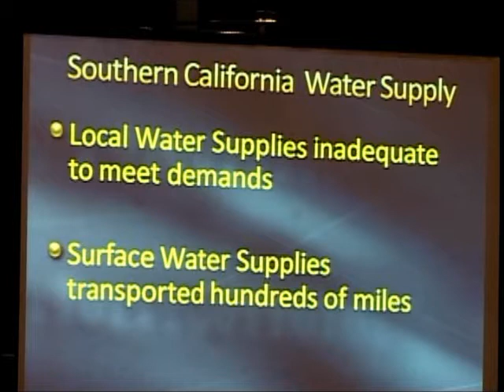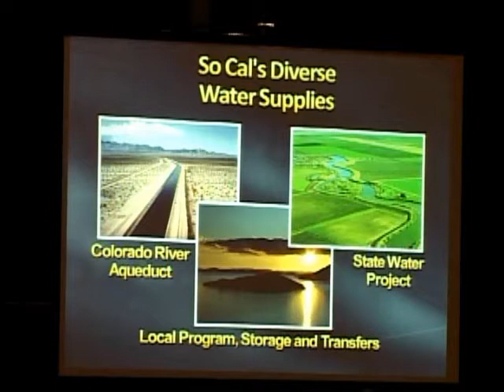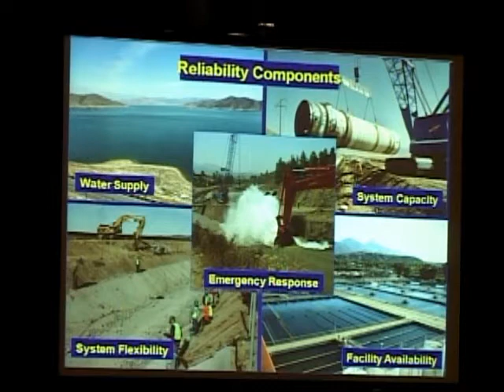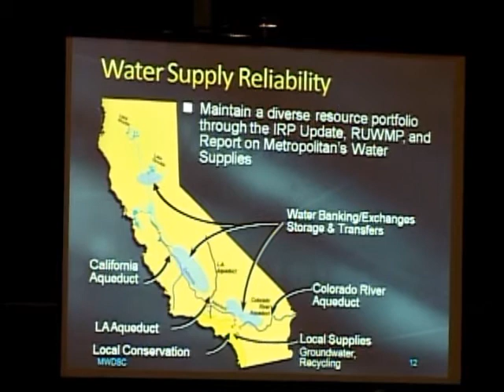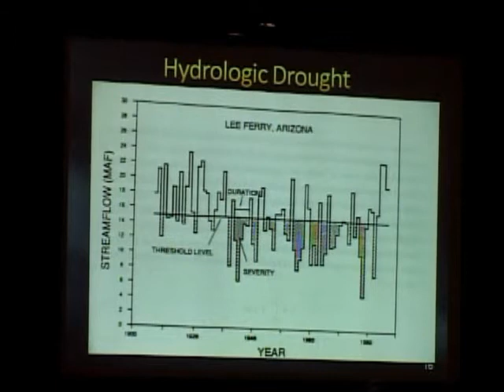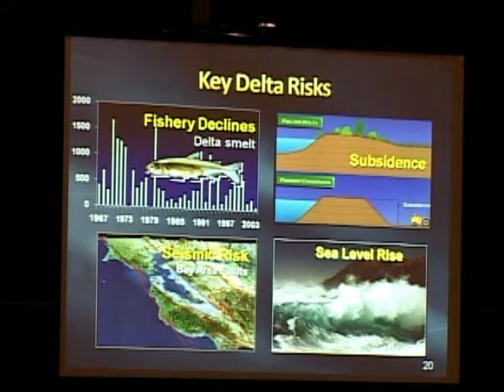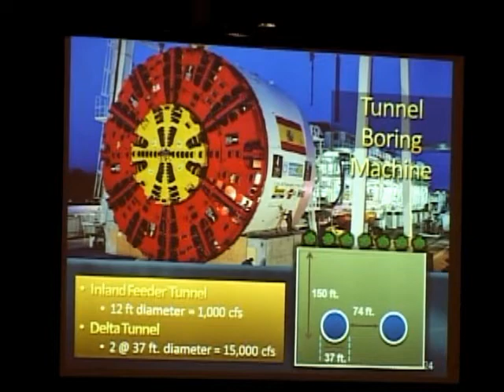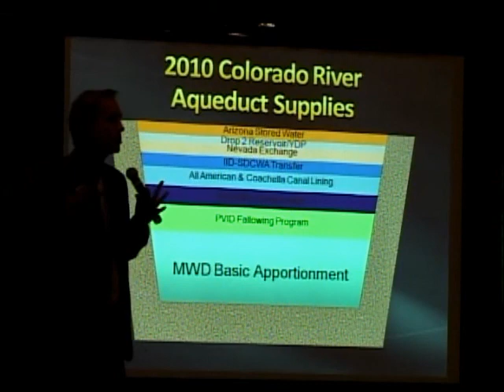Water Day 2011 (Water Supply, Distribution and Treatment in California) part 1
"Water Supply, Distribution and Treatment in California" Presented by Don Kendall, Ph.D., P.E., is an adjunct Associate Professor in the Civil and Environmental Engineering Department UCLA.